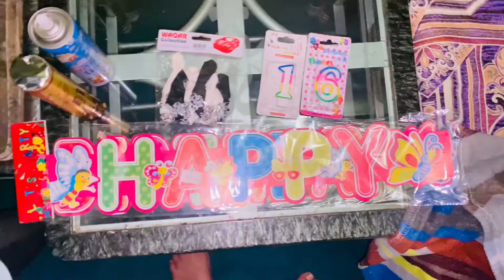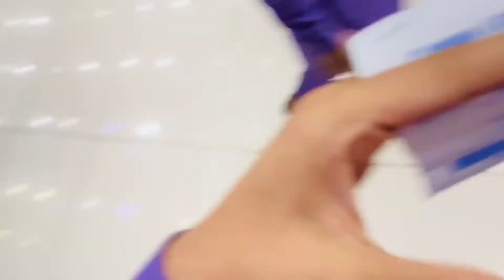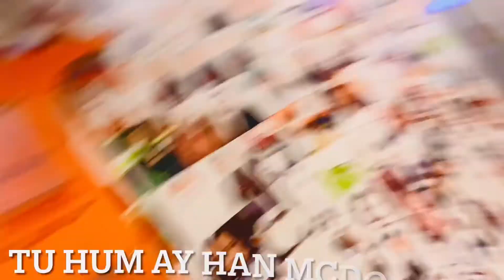MY BIRTHDAY VLOG🎂🎉🥳 || Vlog 10 || Ahmii official vlogs